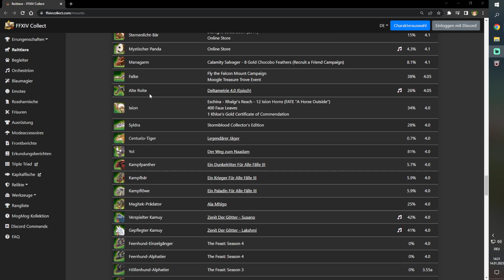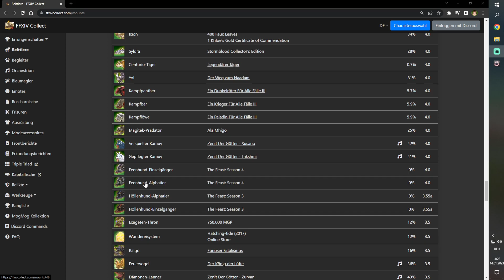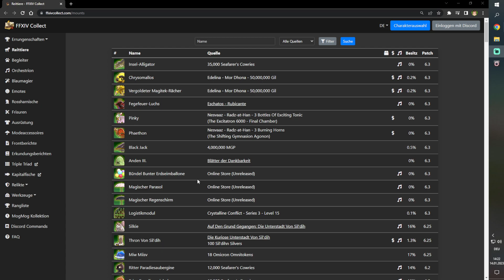Let's Play Final Fantasy XIV Endwalker Neues PVP Mount Logistikmodul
Let's Play Final Fantasy XIV: A Realm Reborn + Heavensward + Sormblood+ Shadowbringers+Endwalker
Wir werden uns auf den Weg machen von einem kleinen Abenteurer um ein großer Held zu werden.
Wir werden die Hauptstory unseres Abenteuers mit erleben und wie er seine Kampfkunst erweitert
und in den Job eines Dragoons aufsteigt.